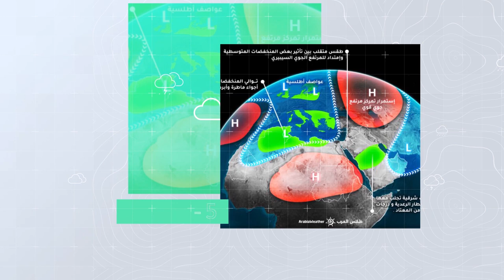طقس العرب - السعودية | الجوية الأسبوعية | السبت 2020/8/29